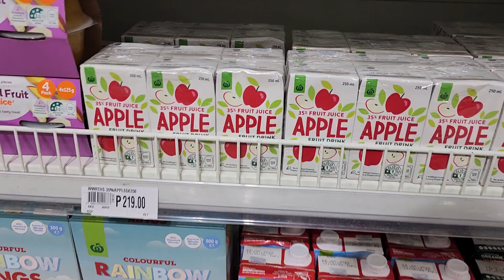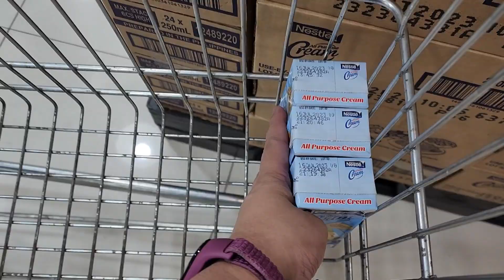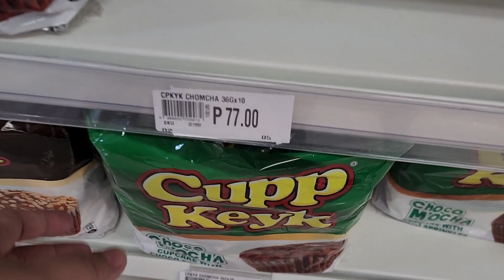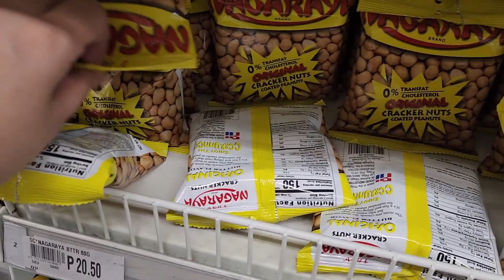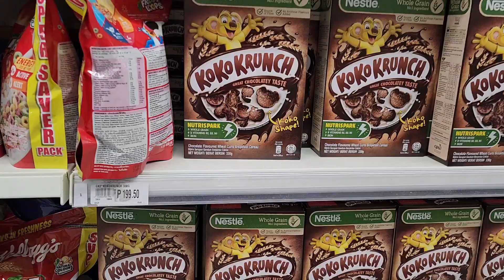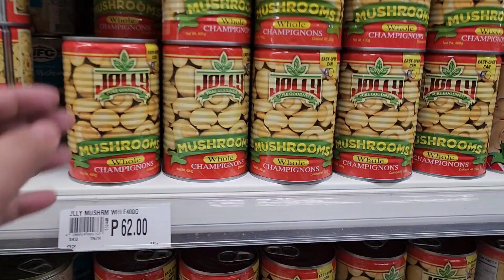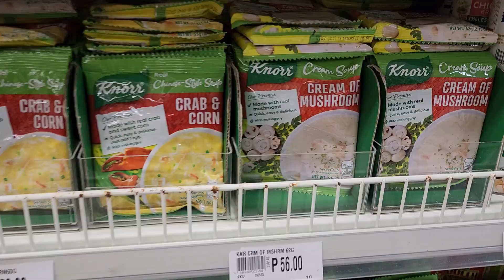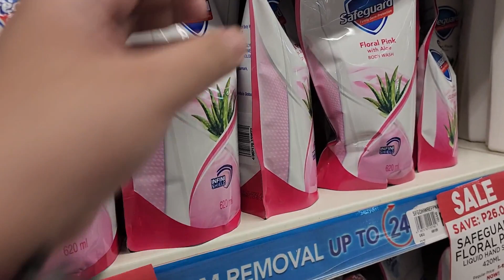Relaxing ASMR Grocery Shopping Vlog at Shopwise Alabang / Haul / With Prices / Shop With Mimi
Grocery Shop With Me : )